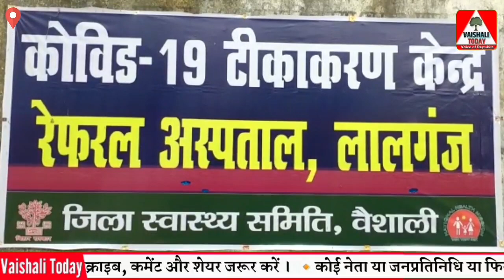@कोरोना अलर्ट: लालगंज में मिले 8 मरीज, वैक्सीन लेने के बाद भी BDO हुए संक्रमित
@कोरोना अलर्ट: लालगंज में मिले 8 मरीज, वैक्सीन लेने के बाद भी BDO हुए संक्रमित @VAISHALI TODAY